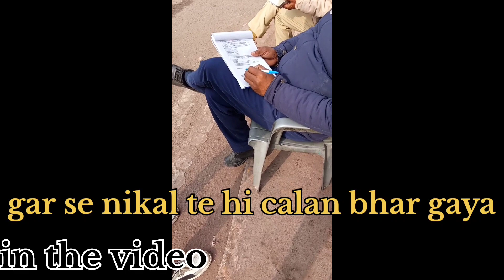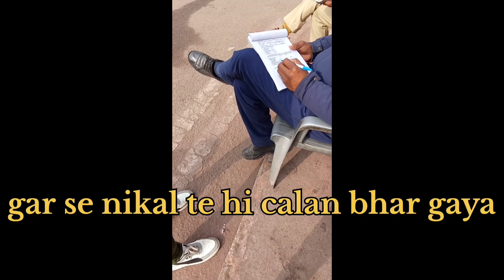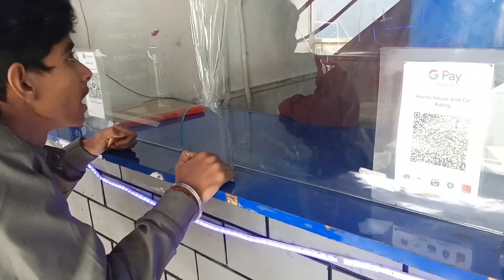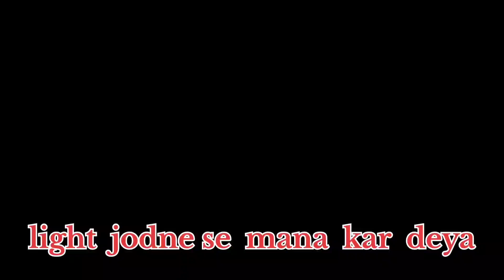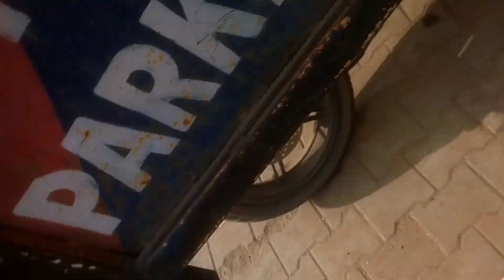भूल कर bi mat jana😨aaj ke बाद kabhi nhi जाऊंगा *BHOOT BANGLA*😰vlog